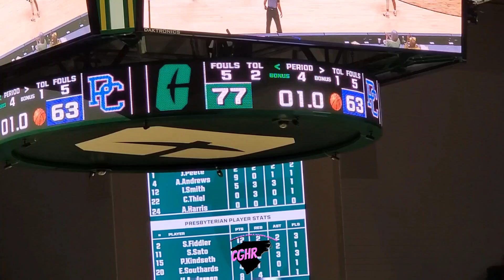CGHR WCBB - UNC-Charlotte 77 VS Presbyterian College 63 - 11/4/2024 ( Full Game Highlights)